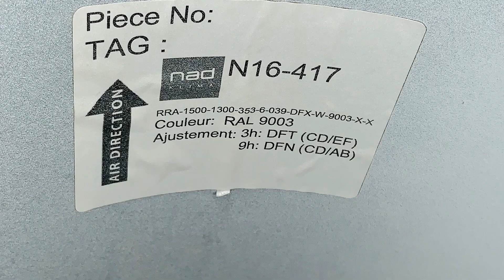NAD Klima - High Induction Duct Diffuser - RRA Installation - Cable Suspension